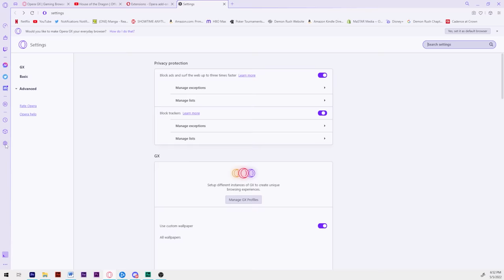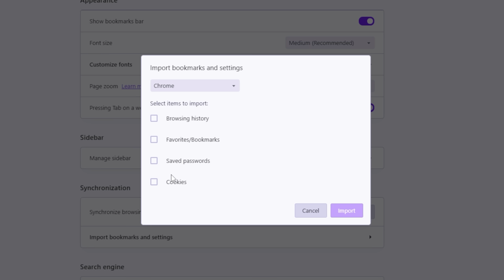BLAST AND BOROS RETURN TO ONE PUNCH MAN! GOD IS UNLEASHED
🕹 Join the millions of gamers optimizing their setup with the Opera GX browser.